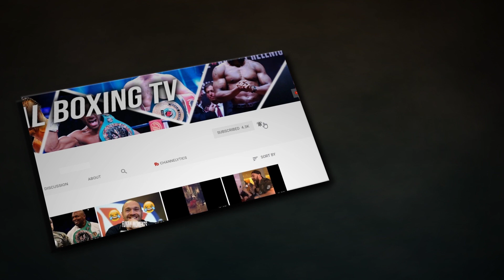EXCLUSIVE JORDAN GILL AFTER WEIGH IN TALKS FIGHTING RYAN DOYLE / FIGHTING FOR COMMONWEALTH BELT!